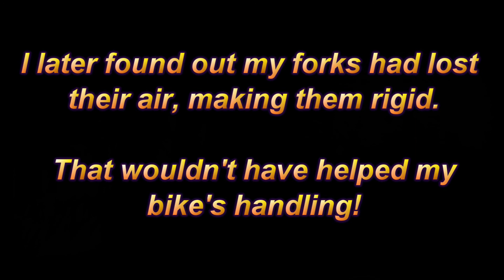Hamsterley Forest Swear Reel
A bad mountain biking session at Hamsterley Forest resulted in alot of swearing.

I later found out my forks had lost their air which caused them to become very rigid, that wouldn't have helped my bike's handling which in turn wouldn't have helped my riding and enjoyment levels